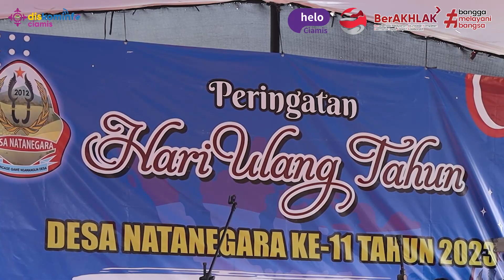Hari Ulang Tahun Ke-11 Desa Natanegara Kecamatan Panawangan